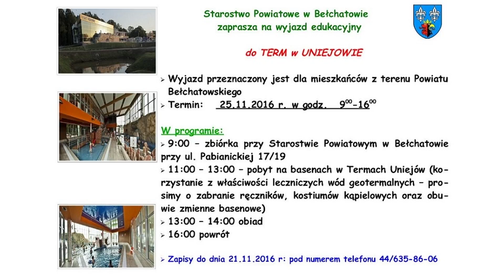TKB - Za darmo do Uniejowa - 17.11.2016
Bezpłatny wyjazd do Uniejowa i pobyt w basenach termalnych proponuje mieszkańcom powiatu bełchatowskie starostwo.

Ze zdrowotnych walorów uniejowskiej wody skorzysta każdy, kto zdąży się zapisać. Wyjazd zaplanowano 25 listopada w godzinach od 9 do 16:00– zgłoszenia przyjmowane są do 21 listopada.
Źródło:
Starostwo Powiatowe w Bełchatowie